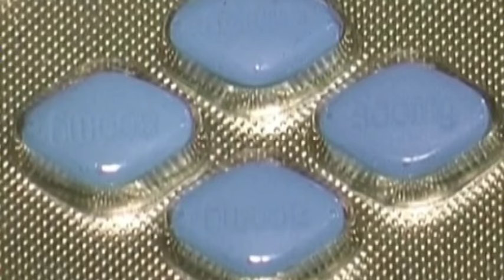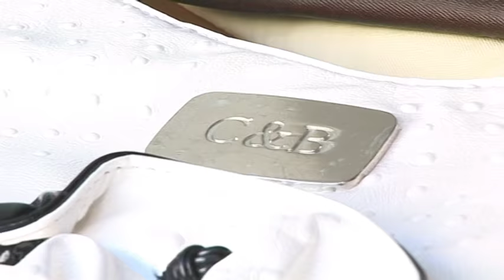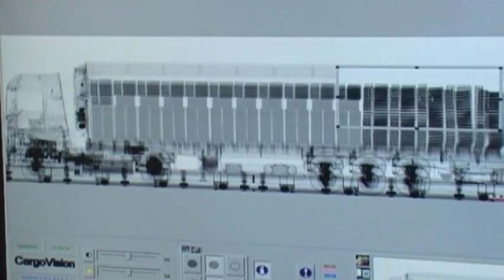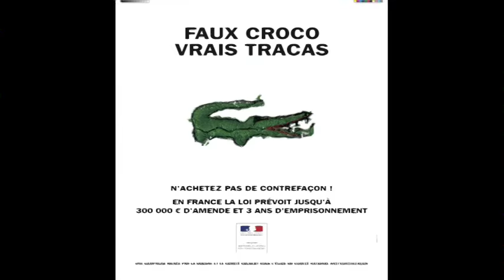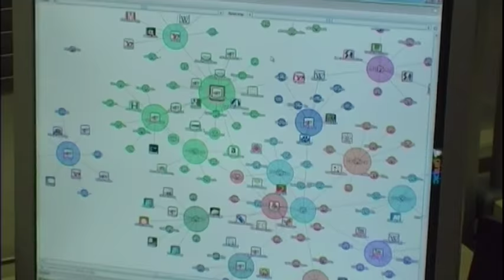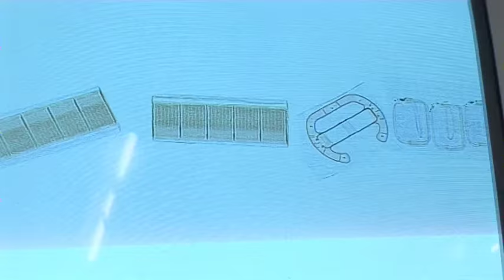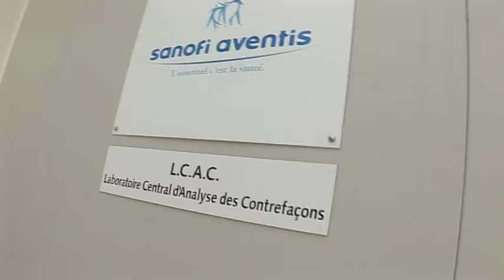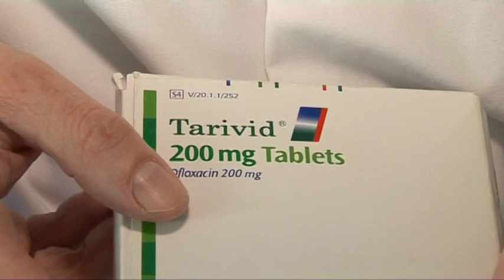Contrefaçon : la douane en action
En France ce commerce représente 6 milliards d'euros. 60% des cargaison viennent d'Asie.